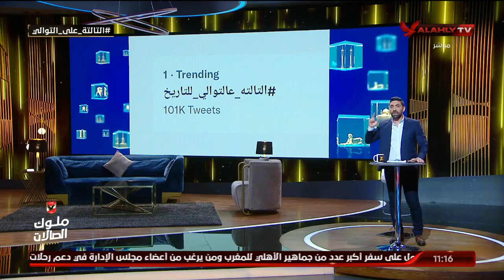إسلام الشاطر: يا كابتن عصام رفقا بالدوري المصري خلال الفترة القادمة